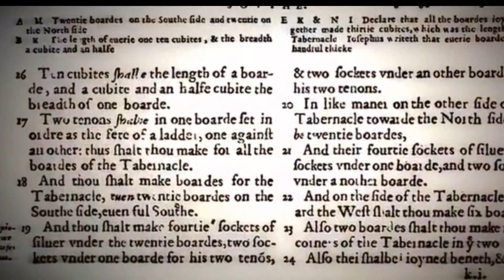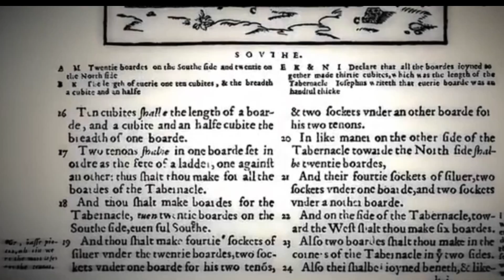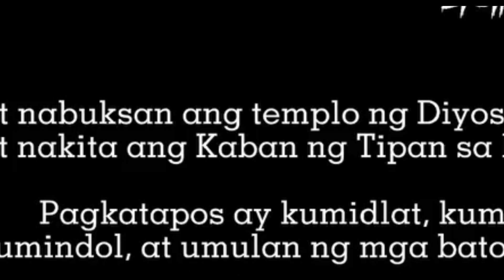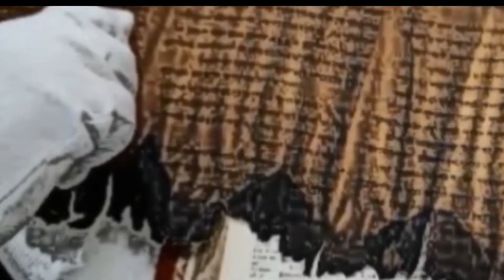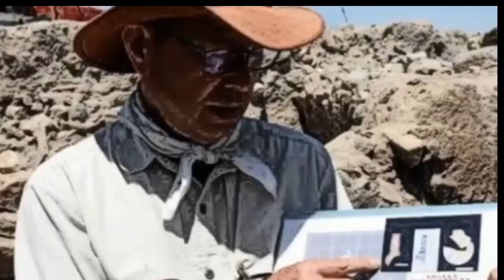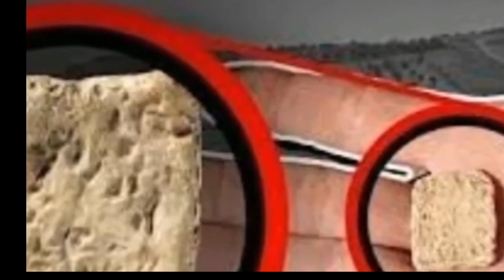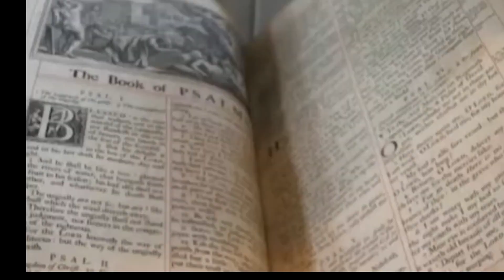ang MAHIWAGANG kahon ng diyos at ang tablet na may pangalan ng diyos